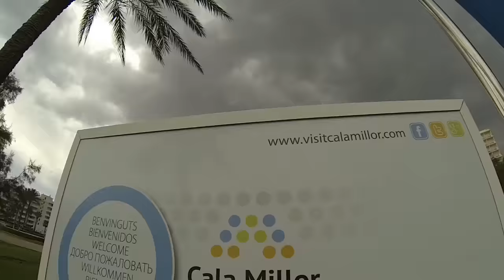HAPPY ONES | Mallorca VLOG - next year with you?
Tata - mein erster VLOG. Oder so ähnlich. Wir nehmen Dich mit auf eine kurze Reise durch unsere Woche auf Mallorca. Sonne & Wolken - und vor allem eine wirklich sehr geile Zeit mit den beiden Jungs aus der Schweiz.

Wie findest Du meine ersten Gehversuche beim Videoschneiden? Sei nachsichtig, ich habe noch Welpenschutz...! ;D

Wenn Du Lust hast, im kommenden Jahr auch mit auf eine geile Finca zu kommen, dann freue ich mich auf Dein Feedback. Irgendwann spontan im Sommer 2017 - wer weiss, vielleicht bekommen wir ja auch eine YT Finca voll...?

Lass Deinen Daumen und Kommentar da, wenn ich Dich unterhalten konnte. Ich freue mich drauf...